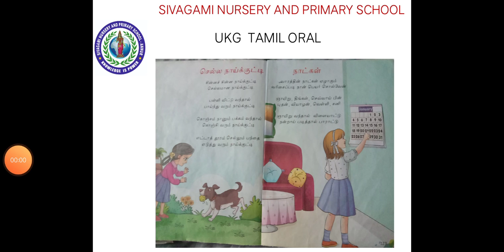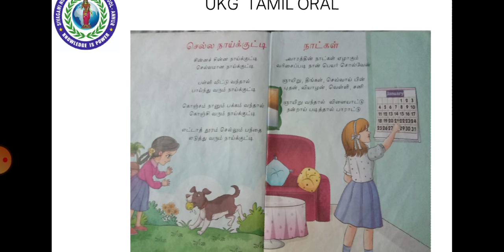UKG Tamil Oral